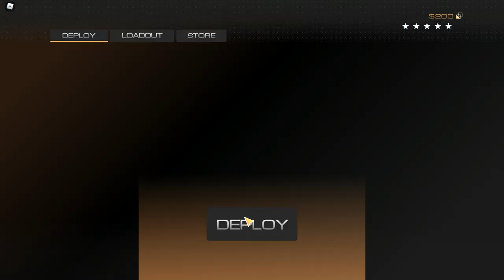Roblox | Blackhawk Rescue Mission 5 | Pistol Showcase (Excluding Makarov)